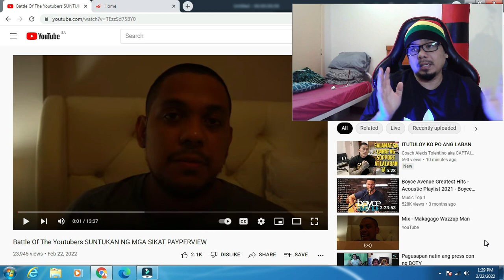Ano To Makagago Conflict sa Pahayag Ng Mga Lontayao